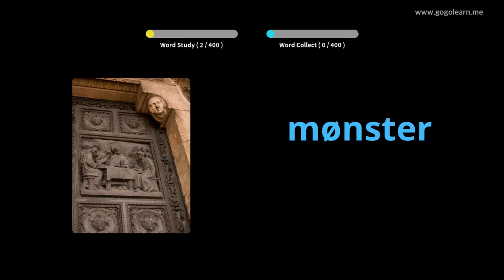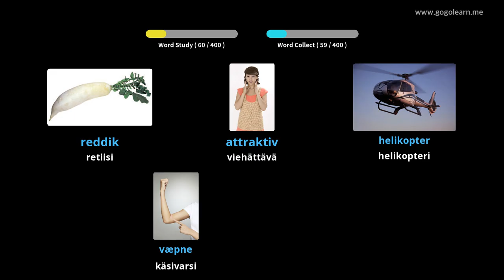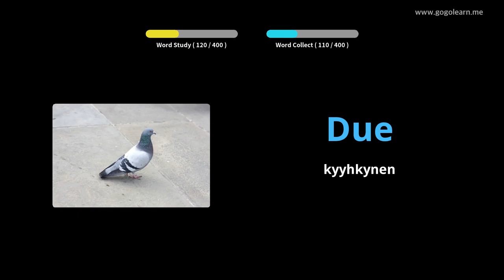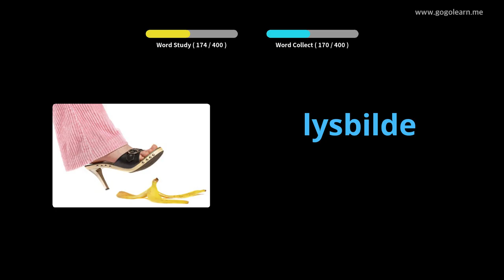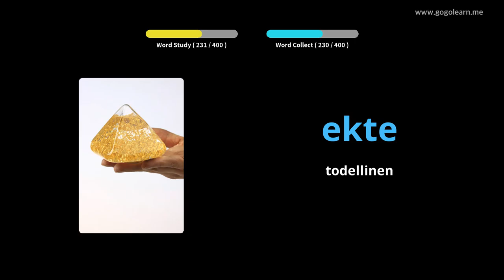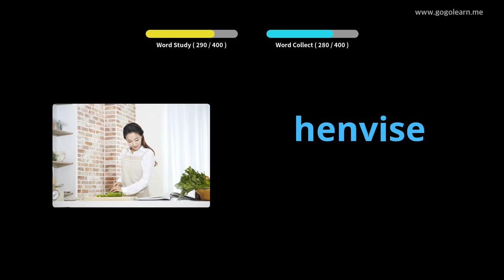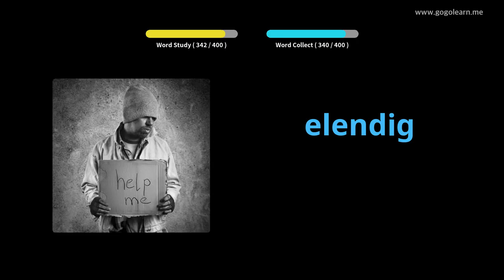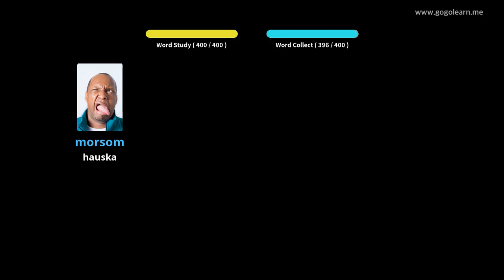Norjan sanaston lukio 3 | Golearn